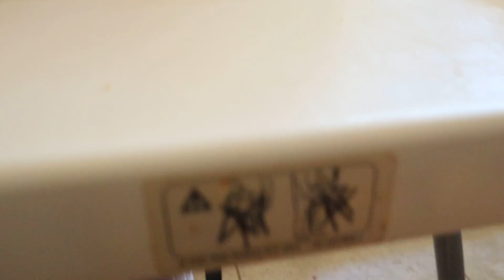🤭The Truth Slipped out on Camera 🛀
Another family vlog for everybody, at the end of the day, when you're tired, sometimes the truth just slips right out without your permission.

About Sam and Nia:
This is our family; the farts, the fun and the fails. By way of introduction, we are Sam and Nia. Meet  Symphony (11), Abram (7), and Juliet (5) and our newest member, Josie Grace (6 months) . Grow along with us as we take marriage and parenting head on and strive to live in Godly community with others on a daily basis. We can't do this crazy moment we call life on our own! We're in this together!